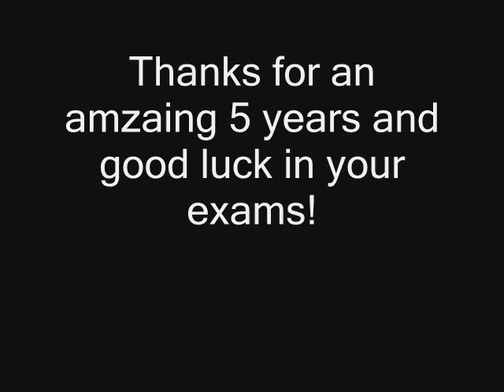Leavers vid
Leavers